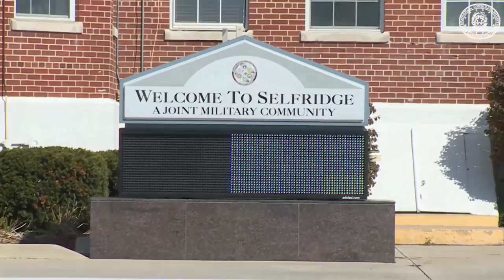Diario di bordo del viaggio negli Stati Uniti - (enhanced version)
Il Presidente del Consiglio Matteo Renzi, durante il volo di ritorno verso l'Italia, fa un bilancio della visita negli Stati Uniti (21-26 settembre). Dalla Silicon Valley all’assemblea delle Nazioni Unite fino alla visita della Fiat Chrysler Automobiles, il premier racconta i momenti salienti del viaggio americano.